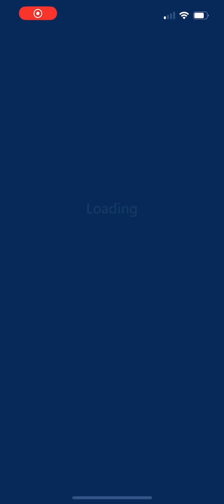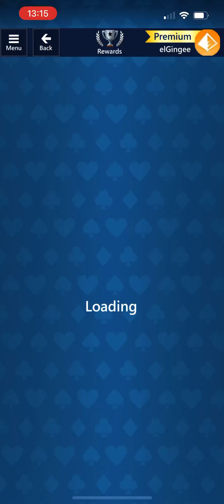Microsoft Solitaire Collection | TriPeaks | Medium | 2nd April 2023